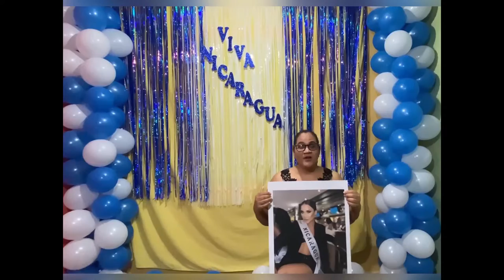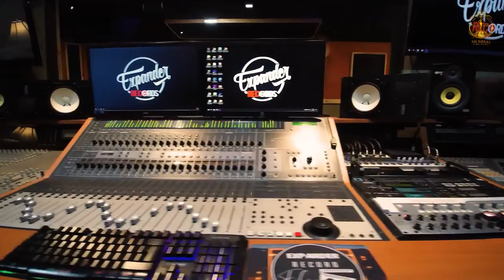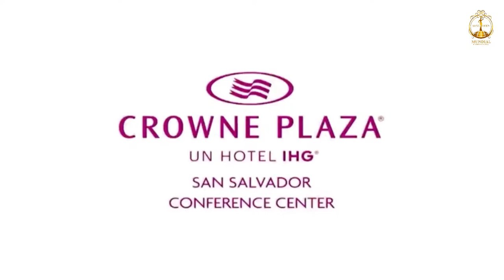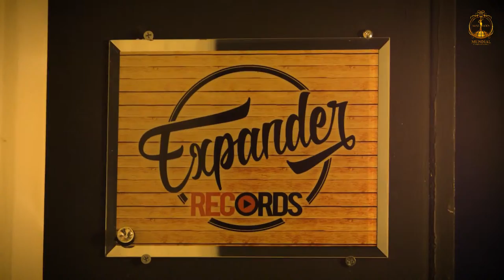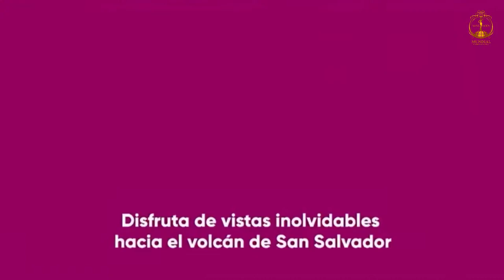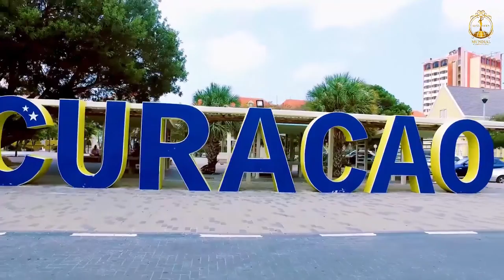MISS TEEN MUNDIAL 2022 - Live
MISS TEEN MUNDIAL El Salvador by Francisco Cortez